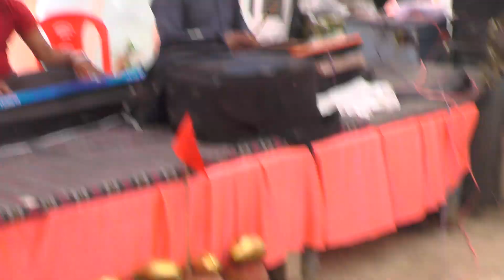Mamta viyash,trendingyoutub,#@bhagvat,katha,kreshn लीला,भागवतकथा,#🆕🆕🆕🆕🆕💃💃🍽️🍽️🌹